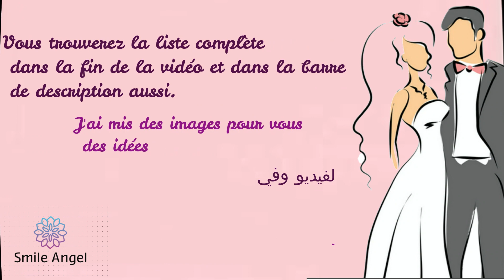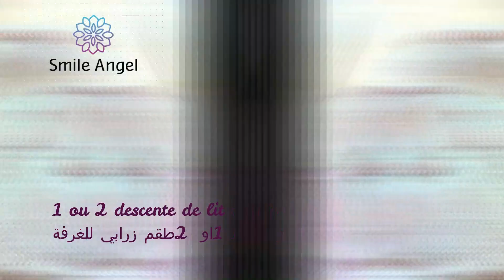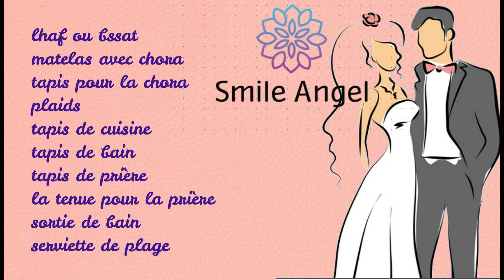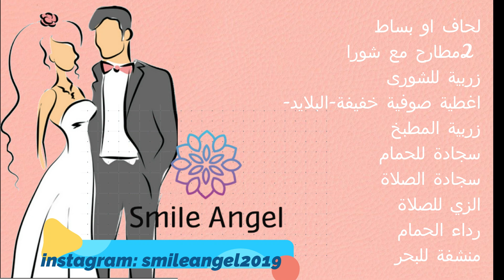(جهاز العروسة (قائمة فراش العروسة liste trousseau de la mariée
trousseau de la mariée جهاز العروس 2022 فراش العروسة /تجربتي الشخصية
في هذا الفيديو أقدم لكم قائمة  الفراش التي يمكن للعروس أن تأخذها في جهازها و ذلك وفقا لتجربتي الشخصية.
dans cette vidéo je vous présente une liste de linge de maison qu'une mariée  peut prendre dans son trousseau, d'après mon expérience personnelle.
القائمة:
3 أغطية سريراو مفارش لكل يوم (كوفرولي)
1 غطاء سريراومفارش لليلة الزفاف (كوفرولي)
بطانية أو بطانيتان(كوفيرا)
1 أو 2 لحاف (كواة)
3 طقم أغطية السرير(درا)
2 طقم من أغطية السرير(كاش كواة)
1 أو 2 زرابي للغرف
1 أو 2 ستائر وأغطية ستائر
4 وسائد ووسادة طويلة
4 مناشف متوسطة الحجم
2 منشفة كبيرة
وسائد لتزيين السرير (اختياري
لحاف او بساط
2 مطارح مع شورا
زربية للشورى
اغطية صوفية خفيفة-البلايد-
زربية المطبخ
سجادة للحمام
سجادة الصلاة
الزي للصلاة
رداء الحمام
منشفة للبحر
la liste:
3 couvres lit pour tous les jours
1 couvre lit pour la nuit de noce
1ou 2 couvertures
1ou 2 couettes
3 parures de draps
2 parures de draps caches couettes
1 ou 2 descente de lit
1ou 2 rideaux et caches rireaux
4 oreillers et un oreiller long
4 serviettes de taille moyenne
2 grandes serviettes
des coussins pour décorer le lit( facultatif)
lhaf ou bssat
matelas avec chora
tapis pour la chora
plaids
tapis de cuisine
tapis de bain
tapis de prière
la tenue pour la prière
sortie de bain
serviette de plage